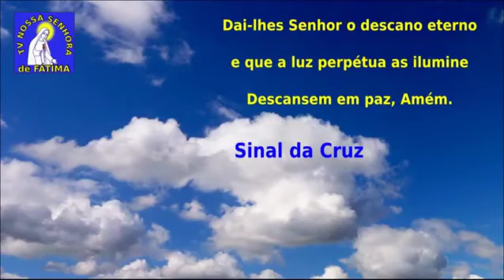TERÇO DAS ALMAS DO PURGATÓRIO